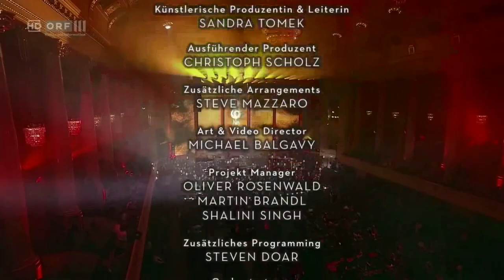12.Pirates of the caribbean/Hollywood in Vienna 2018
Hans Zimmer, Vienna Radio Symphony Orchestra, Valentina Nafornita, Rusanda Panfili, Marie Spaemann, Martin Gellner Con licencia cedida a YouTube por SME (en nombre de Sony Classical); Anthem Entertainment (Publishing) y 2 sociedades de derechos musicales CanciónThe Holiday Orchestra Suite (Live)ArtistaHans Zimmer, Eliane Correa, El Amir, Lucy Landymore, Vienna Radio Symphony Orchestra, Martin Gellner

Watch full konzert:
Ver el concierto completo:
Гледай целият концерт: